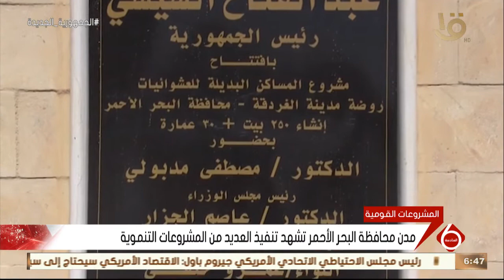نشرة السادسة | مدن محافظة البحر الأحمر تشهد تنفيذ العديد من المشروعات التنموية